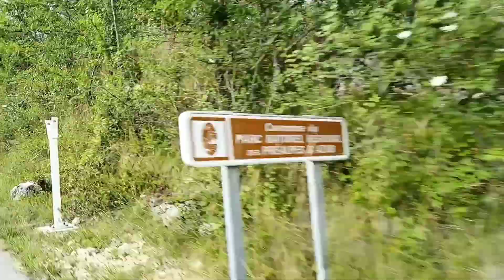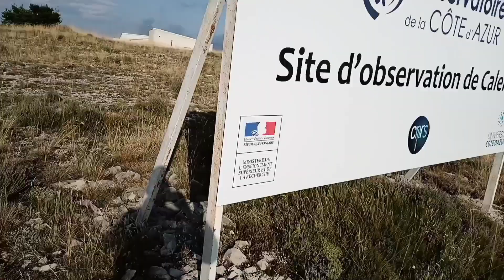RETOUR À CAUSSOLS 3 FR AVEC YANN